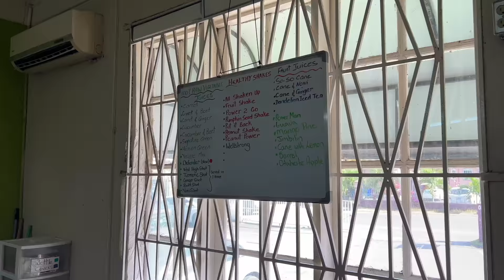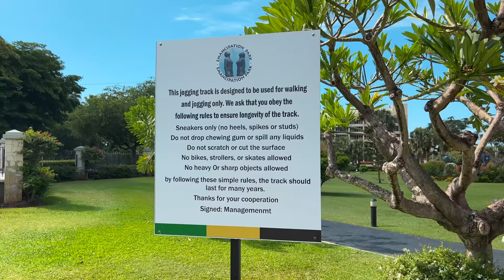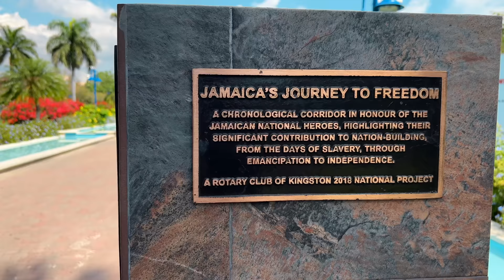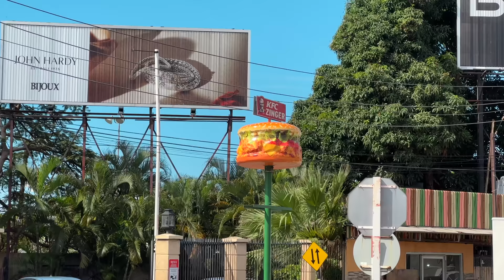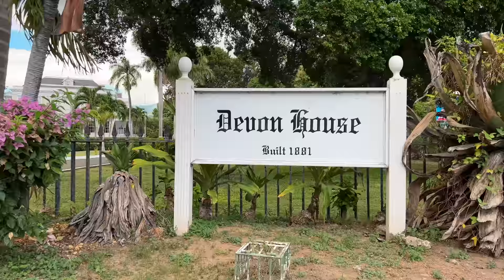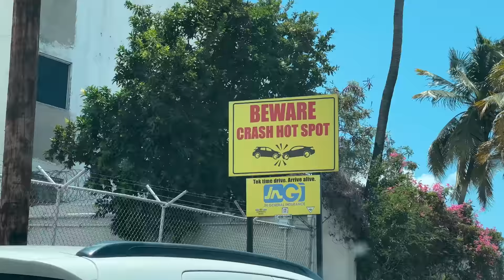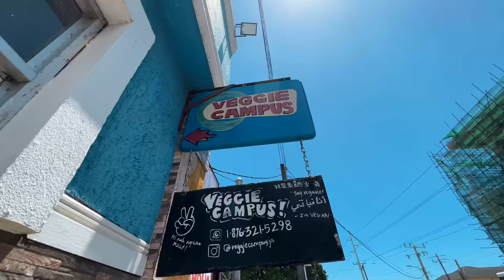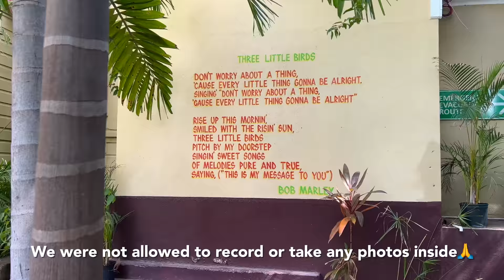Our First 48 Hours In JAMAICA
In today's episode, we bring you along on our first two days of our trip to Jamaica! We began our trip in the capital of Kingston and then made our way north to Ocho Rios. Come along as we explore our fourth Caribbean country!

We are Oskar & Dan, two boys from Sweden who decided to change the course of our lives, drop out of university and live life full-time. We're currently trying to visit 100 countries before the end of 2022. By the time of posting this video, we're both 24 :)

Jamaica was country #84/197🌍